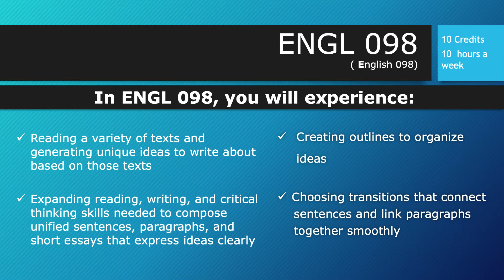Course Description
English 098 course description